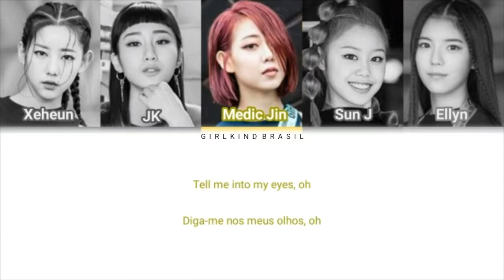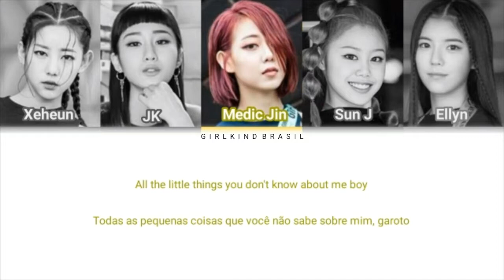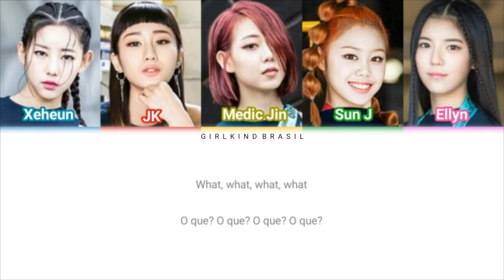GIRLKIND (걸카인드) - 'FANCI' [Color Coded Lyrics ENG_PT/BR]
girlkind fanci
girlkind fanci legendado
girlkind fanci legendado pt br
girlkind fanci tradução
girlkind fanci lyrics